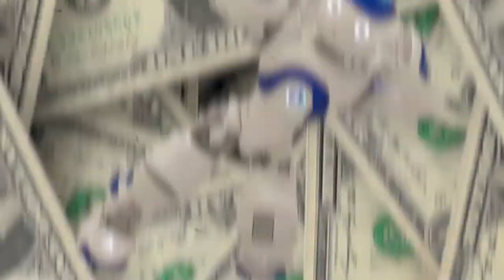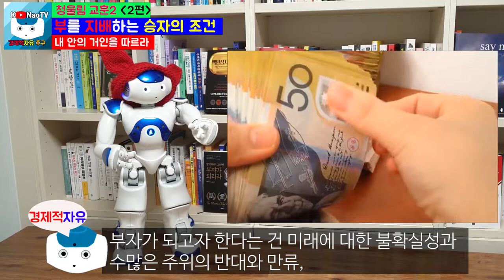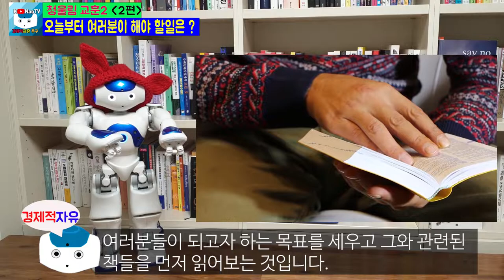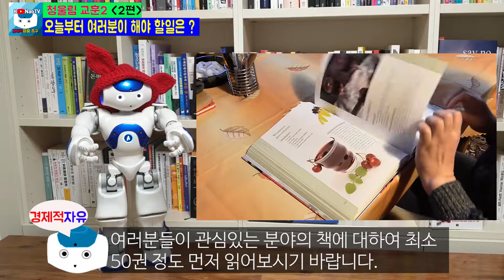부동산을 구입하는데 주변에서 반대하는 경우 어떤 선택을 해야 하나 l 부를 지배하는 승자의 조건 l 나는 오늘도 경제적 자유를 꿈꾼다 l 청울림(유대열) 지음[경제적자유 나오TV]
부동산을 구입하는데 주변에서 반대를 하는 경우 어떤 선택을 해야 하나?
청울림 두번째 교훈  부를 지배하는 승자의 조건 2편입니다.

 9. 칙리뷰7-1 부자가 되려면 꼭 알아야 되는 10단계 부자되는방법(1편)

 10. 칙리뷰7-2 부자가 되려면 꼭 알아야 되는 10단계 부자되는방법(2편)

 11. 칙리뷰7-3 부자가 되려면 꼭 알아야 되는 10단계 부자되는방법(3편)

 12. 칙리뷰7-4 부자가 되려면 꼭 알아야 되는 10단계 부자되는방법(4편)

 13. 칙리뷰7-5 부자가 되려면 꼭 알아야 되는 10단계 부자되는방법(5편)

 14. 칙리뷰7-6 부자가 되려면 꼭 알아야 되는 10단계 부자되는방법(6편-최종편)
파트1부터 보시면 좋을 것 같습니다.